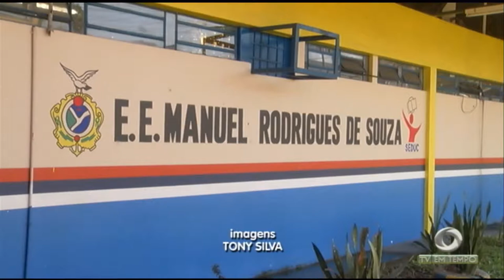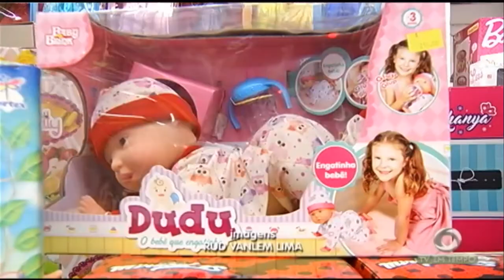TRE - AM alerta que não vai haver gratuidade no transporte público no dia de votação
02º BLOCO JORNAL 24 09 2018 - TRE - AM alerta que não vai haver gratuidade no transporte público no dia de votação